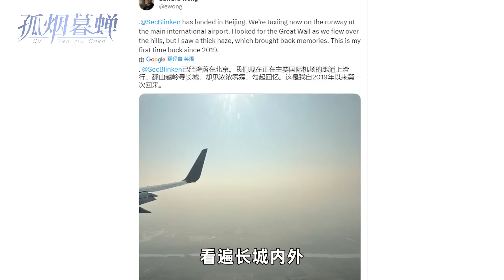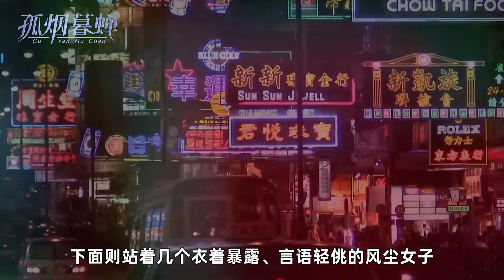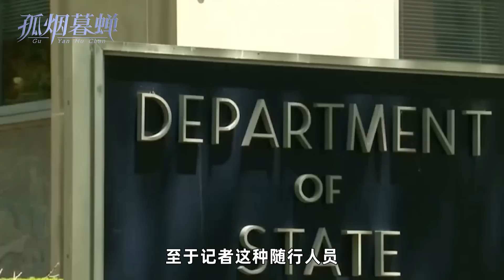为了把北京蓝天拍出雾霾，它们用滤镜，把布林肯P成了“奥巴马”